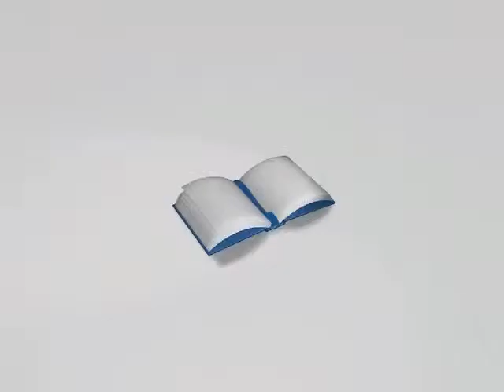Manhattan 公司短片